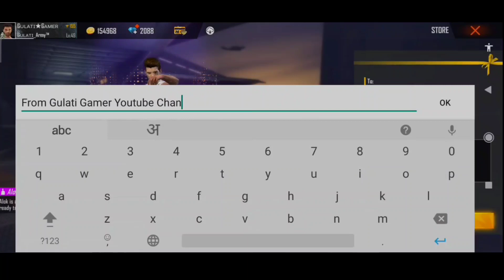DJ ALOK GIFT TO RAISTAR | SEND DJ ALOK TO SUBSCRIBER | DJ ALOK GIVEAWAY | GULATI GAMER TOURNAMENT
Aaj main aapko batane wala hun free fire tournament ka Winner kaun Raha hai aur Jo Raistar Hamare free fire custom ka Winner Raha unko free dj alok Gift Kiya ya nahi.

raistar, raistar free fire
raistar live
raistar gaming
raistar gameplay
raistar tik tok
raistar face reveal
raistar funny moments
raistar song
raistar vs b2k
gyan gaming
gyan gaming live
gyan gaming channel
gyan gaming channel hack
gyan gaming pic
gyan gaming vs raista
gyan gaming id
gyan gaming car
gyan gaming live stream
gyan gaming uid

1. Garena Free Fire Indonesia
2. Garena Free Fire Brazil
3. Garena Free Fire Brasil
4. Garena Free Fire India
5. Garena Free Fire Pakistan
6. Garena Free Fire Singapore